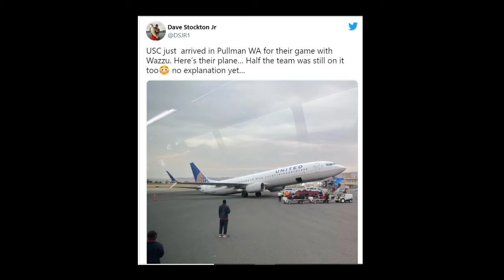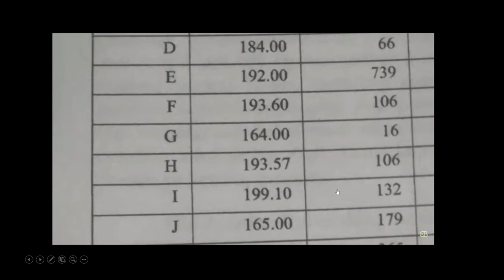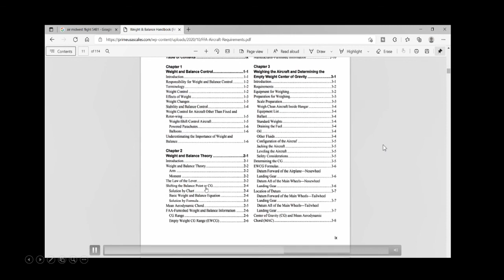Why Do Planes Tilt off the Ground?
USC football team was deplaning a BA-737 when the plane tilted back on September 17,2021.  No one was injured but it got me wondering how and why did this happen?  Today on ARFF World we try to breakdown this occurrence.